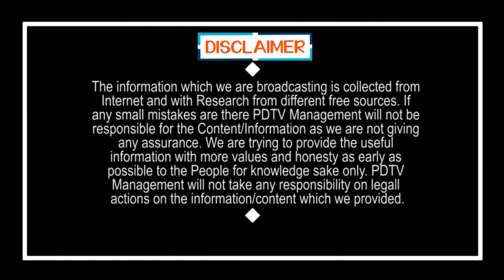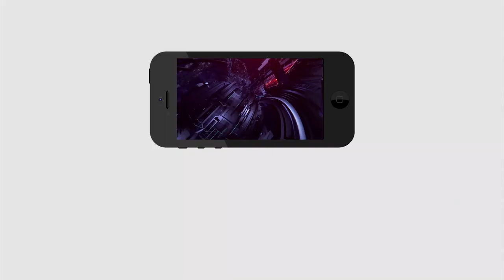Bandi PunyaSeela | Ys Jagan Ruling | Chandrababu | ప్రజల గుండెల్లో జగన్ ప్థానం ఎవరూ కదపలేరు | PDTV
ప్రజల గుండెల్లో జగన్ ప్థానం ఎవరూ కదపలేరు